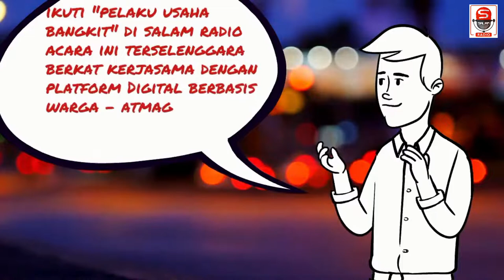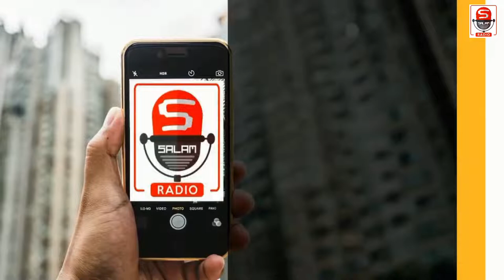TAMPIL PERCAYA DIRI DAN ELEGAN DENGAN MODISTE SEKARJATI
Assalamu'alaikum War, Wab

Program Salam Satu Hati, Warga Bantu Warga
Pelaku Usaha Bangkit
Bersama Dewi Sulastri Owner Boyke Art
Host : Hebatdiki